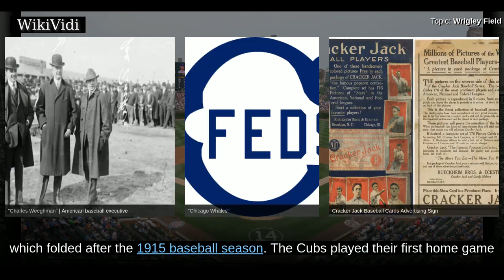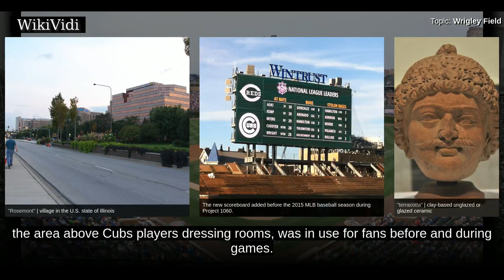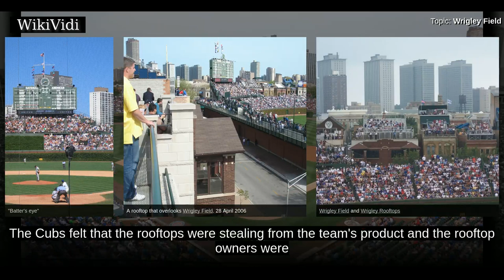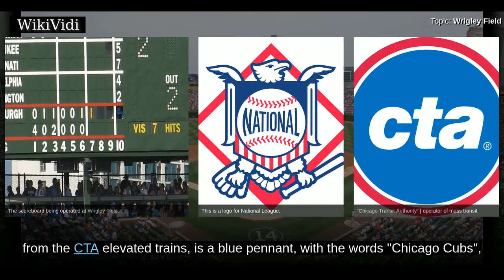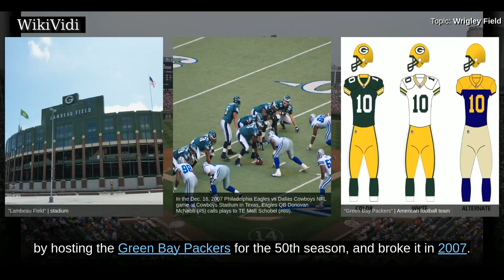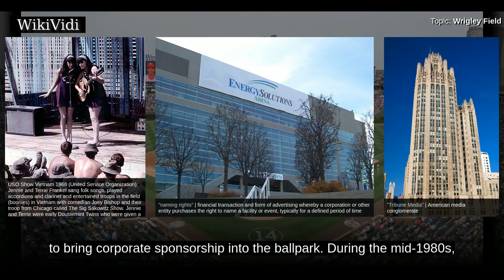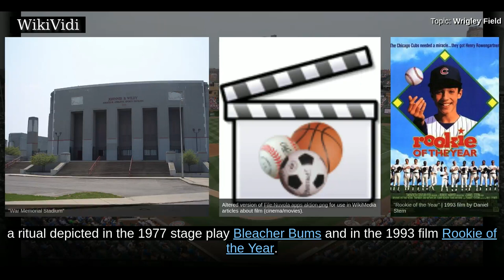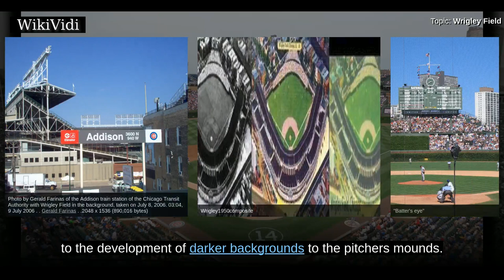WRIGLEY FIELD - WikiVidi Documentary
Wrigley Field  is a baseball park located on the North Side of Chicago, Illinois. It is the home of the Chicago Cubs, one of the city's two Major League Baseball  franchises. It first opened in 1914 as Weeghman Park for Charles Weeghman's Chicago Whales of the Federal League, which folded after the 1915 baseball season. The Cubs played their first home game at the park on April 20, 1916, defeating the Cincinnati Reds with a score of 7–6 in 11 innings. Chewing gum magnate William Wrigley Jr. of the Wrigley Company acquired complete control of the Cubs in 1921. It was named Cubs Park from 1920 to 1926, before being renamed Wrigley Field in 1927.  In the North Side community area of Lakeview in the Wrigleyville neighborhood, Wrigley Field is on an irregular block bounded by Clark  and Addison  Streets and Waveland  and Sheffield  Avenues. Wrigley Field is nicknamed "The Friendly Confines", a phrase popularized by "Mr. Cub", Hall of Fame shortstop and first baseman Ernie Banks. The oldest ...

Shortcuts to chapters:
00:03:25: History
00:04:39: Renovation
00:07:14: Ongoing renovation
00:11:25: 100th Anniversary
00:12:14: Features
00:13:28: Ivy-covered outfield walls
00:16:54: Dimensions
00:18:57: Rooftop seats
00:24:08: Unusual wind patterns
00:27:28: Hand-turned scoreboard
00:31:04: Main entry marquee
00:34:00: Lights
00:37:07: Baseball
00:37:30: Football
00:43:50: Soccer
00:44:35: Hockey
00:45:13: Other events
00:46:40: Corporate sponsorship
00:50:11: Outside venues
00:52:20: Legacy Partners
00:52:50: Win flag
00:55:02:  Writing on the Wall
00:55:51: In popular culture
01:02:26: Accessibility and transportation

Copyright WikiVidi.